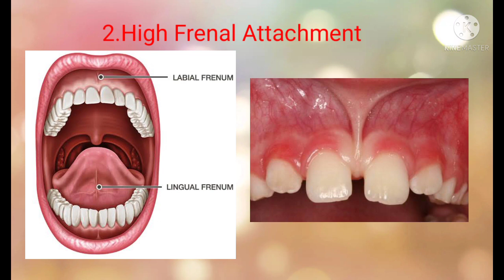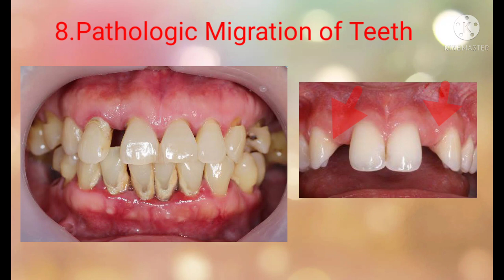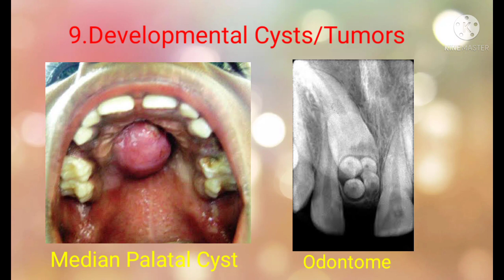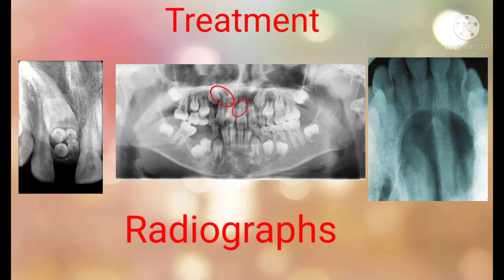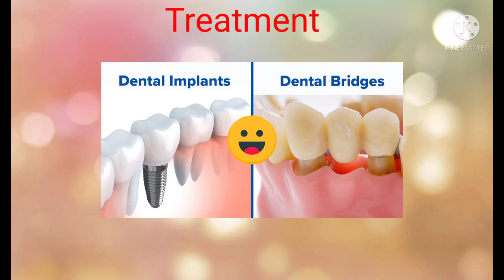Reasons for gaps between Teeth..!!How to Close Gaps between teeth?Dental Awareness in Telugu- 13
Reasons for Spacings between Teeth..!! Ways to Close Spaces between teeth??